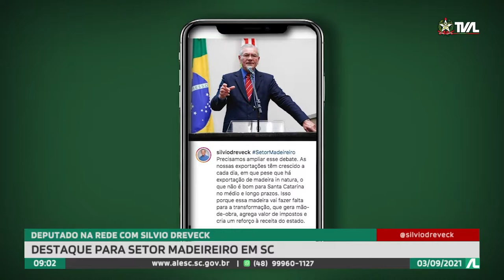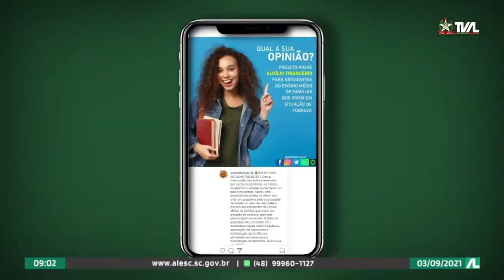Programa Conecta - 03/09/21